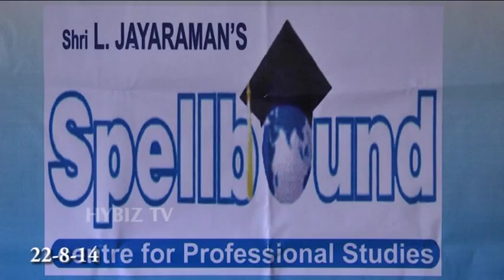Spellbound Gets India 2nd Rank CA IPCC Inter